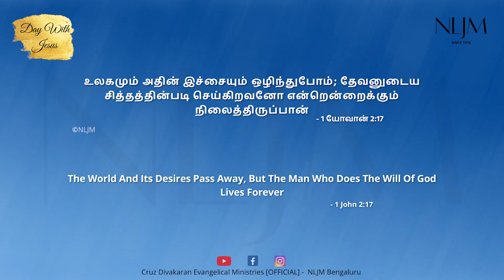1 John 2:17 | Day With Jesus | 21 Oct 2023 | Evg. Cruz Divakaran | Tamil Christian Message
Listen to Evg. Cruz Divakaran Songs